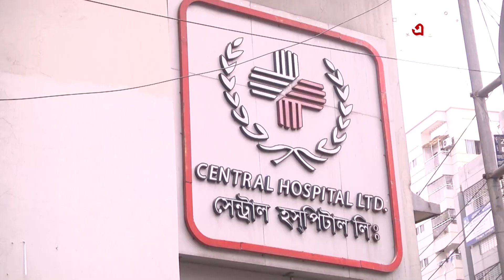ডা. সংযুক্তা সাহার অভিযোগের ভিত্তিতে সেন্ট্রাল হাসপাতাল কর্তপক্ষের বক্তব্য| Eidin Eisomoy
ডা. সংযুক্তা সাহার অভিযোগের ভিত্তিতে সেন্ট্রাল হাসপাতাল কর্তপক্ষের বক্তব্য#news